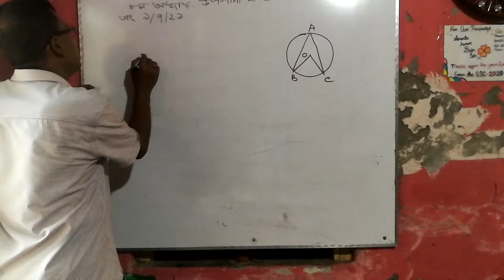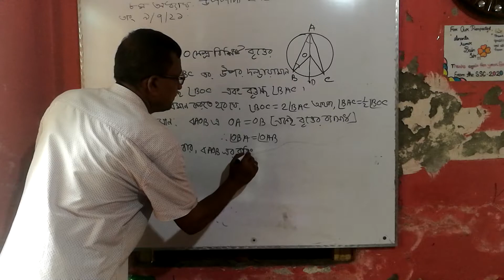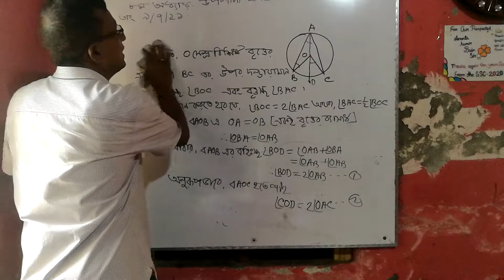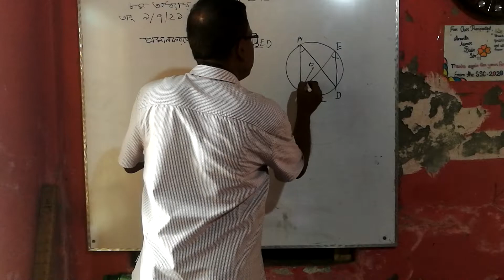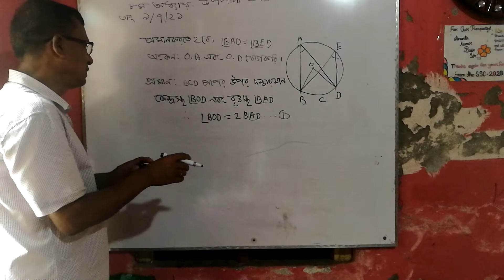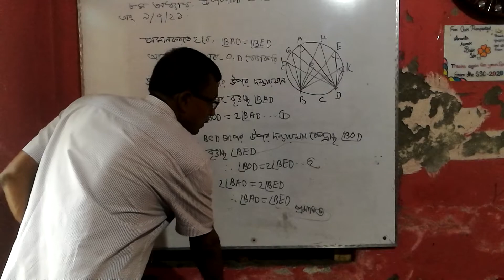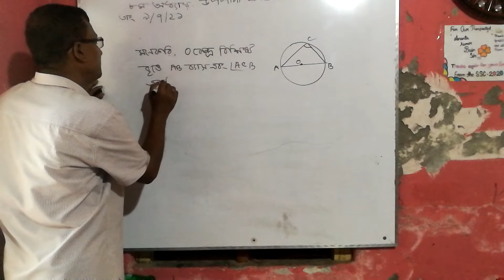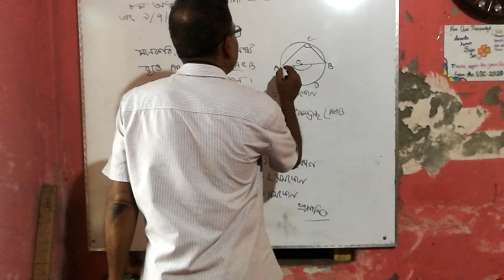Math9m 10m উপপাদ্য 20,21,22 Ananta sir date 09,07,21